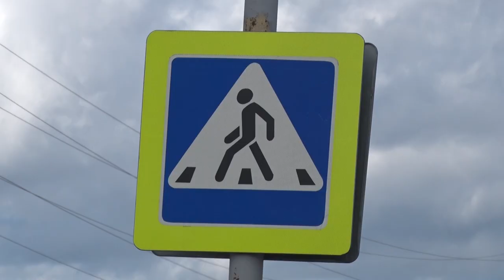Десна-ТВ: Одни получают штраф, другие лишь предупреждение. В чем причина?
Перебежал дорогу не по «зебре» получил штраф или даже травмы. Чтобы сохранить пешеходам жизнь, а водителям спокойствие, сотрудники ГИБДД с 26 сентября по 2 октября проводят в городе профилактическое мероприятие «Пешеход». Оно призвано напомнить участникам дорожного движения о правилах безопасности.